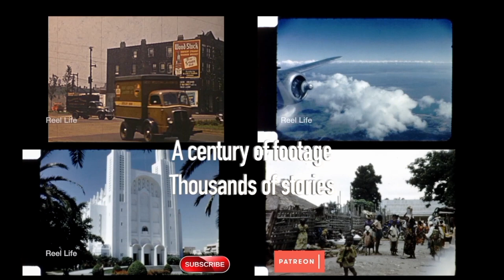1973, Touring around to China border and back, Hong Kong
1973, Touring around to China border and back, Hong Kong

5 min 24 secs, 16mm 2k digital scan

80+ hours original programming. Reel Life, PTOCS & CanadaMotorSports

episode 522